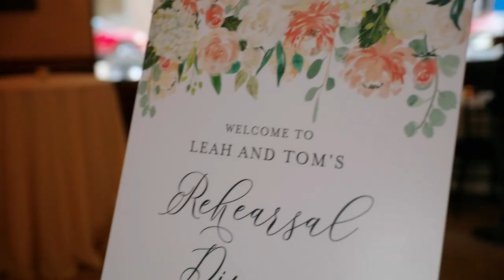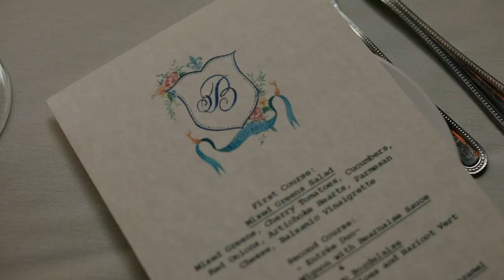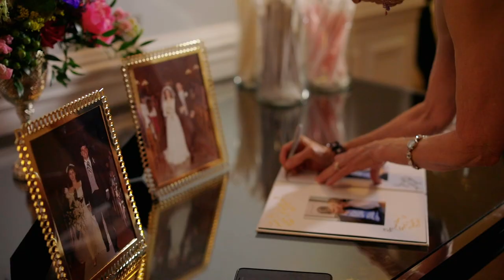Leah & Tom // Sweet and Romantic New Orleans Wedding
Bride Film is celebrating their 10th anniversary as leaders in the luxury wedding cinematography industry.

Music Licensing:
MB01NDSKHJPXLA8

A wife & husband wedding videography company based in New Orleans.  Visit BrideFilm.com for more!

Leah and Tom have the sweetest love for each other!  Their smiles are absolutely contagious.  We had so much fun celebrating with these two from their candlelit rehearsal dinner at Tomas Bistro to their wild reception at The Grand Oaks Mansion at Mardi Gras World.  Leah and Tom's romance was destined to be since their early days working together during the summer.  Watch their full Bride Film to hear this sweet story of patience and persistence ;).

Cinematography - Bride Film
Photographer - Greer Gattuso
Rehearsal Dinner - Tomas Bistro
Prep - Ritz Carlton
Ceremony - St. Anthony of Padua Catholic Church
Reception - The Grand Oaks Mansion at Mardi Gras World
Bakery - La Louisiane
Florist - Leaf + Petal
Hair - H2O
Makeup - @roseheffartistry and @jessicacarnley
Live Painter - Alex Harvie
Lounges, Bars, Tables - Distressed Rentals
Candles, Lighting, Decor - Luminous Events
Wedding Gown, bridesmaids dresses, flower girl dress - Town & Country
Groom, Groomsmen, Father of Groom, Father of Bride - John´s Tuxedos